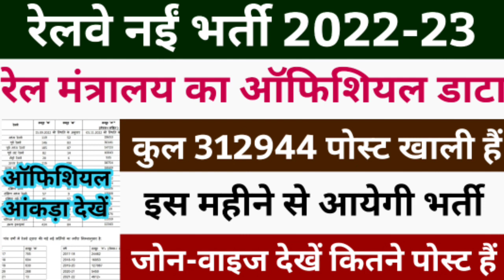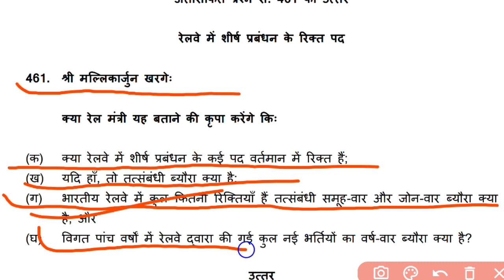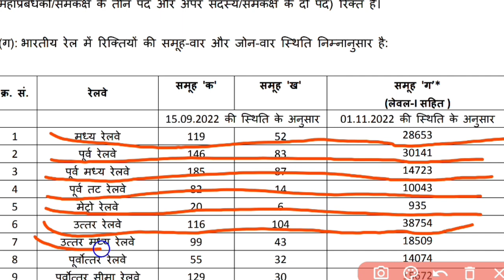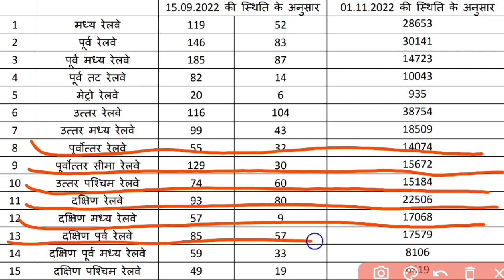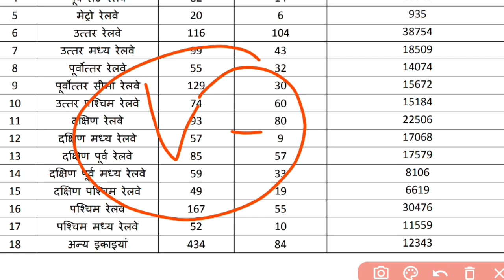railway new vacancy 2022-23 | railway upcoming vacancy | alp vacancy | rpf vacancy | group d vacancy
railway vacancy
railway vacancy kab aayegi
railway new job vacancy 2022
railway bharti
railway group d new bharti 2022
railway group d vacancy 2022
railway group d vacancy kab aayega
railway ntpc new vacancy 2022
railway ntpc next vacancy
railway rpf recruitment 2022
rpf bharti 2022 new update
rpf vacancy kab aayega
rpf bharti kab aayega
rpf vacancy 2022 latest news
railway group d next vacancy
railway group d bharti 2022
railway group d bharti kab aayega
railway group d bharti
group d vacancy 2022
group new vacancy 2022
group d new vacancy
group d new bharti
group d new recruitment 2022
group d bharti kab aayega
group d vacancy kab aayega
rrb ntpc new recruitment 2022
ntpc new bharti
ntpc new recruitment 2022